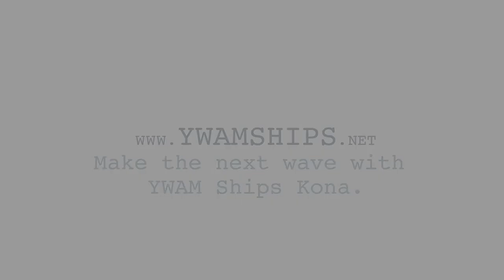Make the next wave with YWAM Ships Kona - Micronesia Team